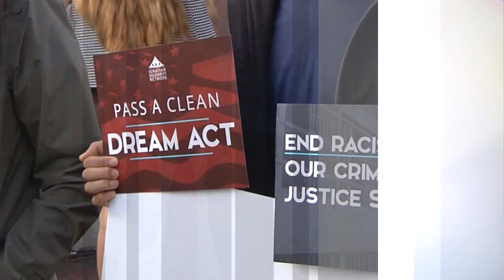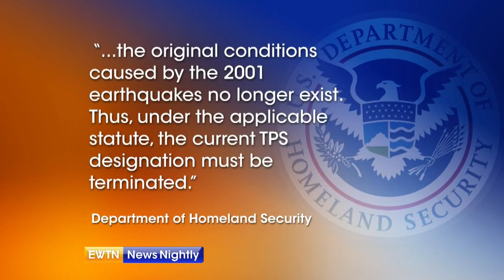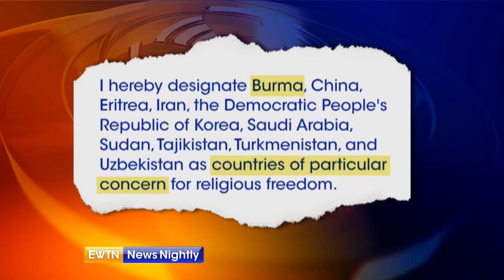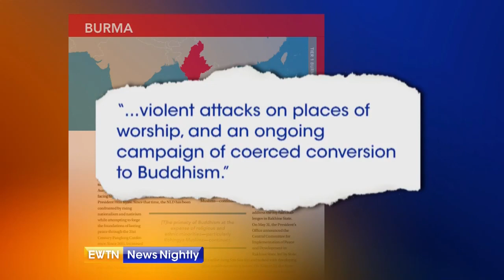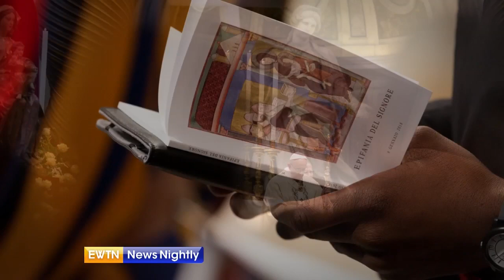EWTN News Nightly - 2018-01-08 Full Episode with Lauren Ashburn